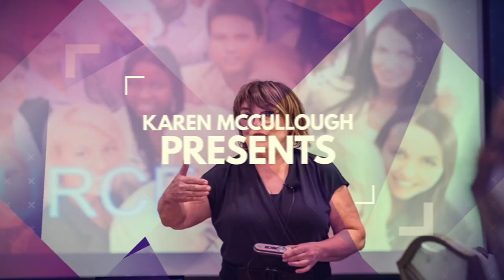Can You Help Me? There’s Power in Asking for Help!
I finally realized that people can’t help me if I don’t ask for what I need.  But I, like many of you, was reluctant to ask for help.  I didn’t want to look needy and I didn’t want to impose on others, so I just figured out a way to do it myself.

Then I joined a mastermind group where I discovered that there is a tremendous power in asking for help.

In this video I share a  few tools that will help you deliver as well as  receive help.